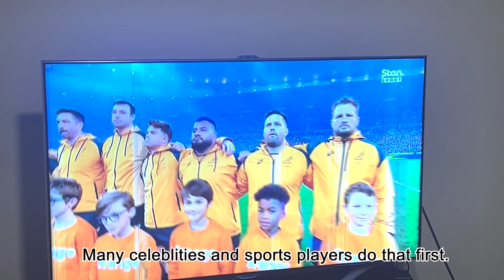Movember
SNS

I'm working full-time in financial services in Sydney also running my finess clothing brand called "Personal Best". I moved to Sydney after completing Bechelor of Information Technology at University of South Australia in Adelaide. I'm a big fan of soccer and meeting new people.

[Personal Best]

今シドニーで金融業界で社会人１年目をしてます塩田祐亮と申します。南オーストラリア大学でITを勉強して、卒業後シドニーに引っ越してきました。金融、経済、政治、IT、映像に興味あります。YouTubeやブログ、各種SNSで情報発信しています。

僕の人生の目的は「周りにいる人に笑いを届け幸せにすること。」です。多様性を尊重し、いろんな人と出会うことで自分の視野が広がると考えています。自分の知見や会話の引き出しを広げることで相手との信頼関係を作りやすくなると考えます。

僕のバックグラウンドです。(現在25歳)

京都生まれ。20年間京都育ちの純ジャパです。
高校卒業まではずっとサッカーやっていました。
2017年、同志社大学法学部入学
2017年、ひたすら京都、大阪で遊ぶ。サッカーサークル、飲み会、バイト（ユニクロ、ナイトクラブなど多数）
2017, 2018年ピンポン営業でWi-fiを売ったり、京都にあるスタートアップの企業のお手伝いをしたり、自分で学生団体を立ち上げて国際交流イベントなどを開催していました。
留学経験は2017年の夏に2ヶ月間フィリピンのバギオに語学留学。
そして2018年の４月から語学留学とTAFE（カレッジ）でビジネスを勉強していました。
2019年2月   同志社大学中退。現在の大学（南オーストラリア大学　IT）に入学。
マイナーはデータ分析とサイバーセキュリティです。
卒業予定は2022年。
2020年　大学2年生。現在は、日本の移民弁護士事務所のマーケティング、友達の翻訳事業の手伝い、プロラグビー選手山田章仁選手らと共に新規事業立ち上げ（オンラインイベント事業など）。
2022年 大学を無事に卒業。その後シドニーで金融業界でフルタイムで社会人1年目。

同志社大学法学部に2年間在籍していましたので、日豪の大学の違いは自分の経験からリアルな情報を皆さんにお届けできるかと思います。

ブログ書いてます。オーストラリア、留学、英語学習、国際恋愛を発信しています。

＊「このブログのタイトル「Off the beaten track」の意味とは？」
＊「永遠のテーマ。日本人女性は海外でモテる？日本人男性はモテない？」
＊「[1分で分かる世界]僕が海外移住をするならどこの国？移住のしやすさと特徴まとめ」
＊「ロストバゲージ。悲劇。航空会社に預けた荷物がなくなった！？さあどうすればいい？」

オーストラリア在住日本人がタトゥー？？バリで本物のタトゥー入れてみた/GETTING A TATTOO in Bali【痛い？意味は？後悔は？】【Tattoo】

【密着】超リアルなオーストラリア大学生の留学生活！/ Challenge of a muscle programmer ちか友留学生活2019　大学正規留学　IT

【オーストラリアでヘアカット】”I’d like to get Aussie hair cut”｜オーストラリアの美容室でおまかせカットしてみた

留学しようか迷っている人、今しかないですよ！！
~BRIEF INTRO of who I am~
2022: Completed Bachelor of IT. moved to Sydney for full-time position in Financial services.
2020: Working remotely for 2 Japanese companies. Finished my second year of my uni
2019: Got into University of South Australia (Information Technology)
2018: Studied English in Melbourne and Business in Sydney
2018: Traveled to Thailand, Bali, Hongkong, Vietnam
2017: Studied English in Philippines for 2 months
2016~2017: Studied at Doshisha University (Law)
2016: Graduated from Doshisha High School
2010: Home stay experience in Ohio,US for a month

最後まで見てくれた皆さん、ありがとうございます。
もし、この動画が面白いなと思った方はいいねと

A Little Bit More - Nicco Brun ft. Cata Castel & Jordan Astra

If you’re interested in Japanese culture, please let me know.
Follow my SNS account!!